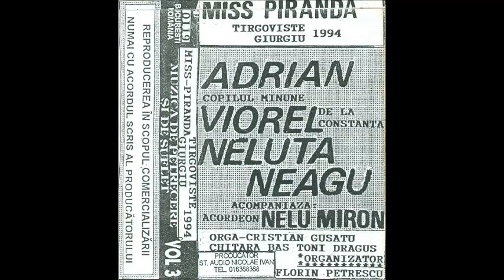Miss Piranda - vol.3 (1994)